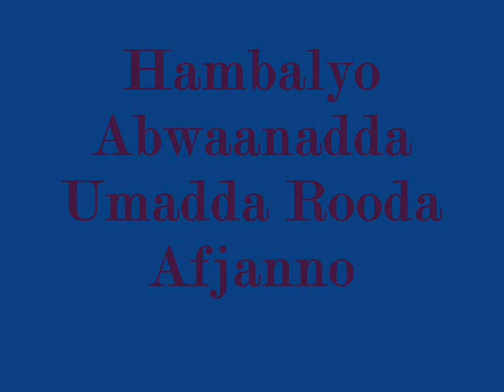Uruka Haweenka S Ogadenya Copenhagen Dec 2014